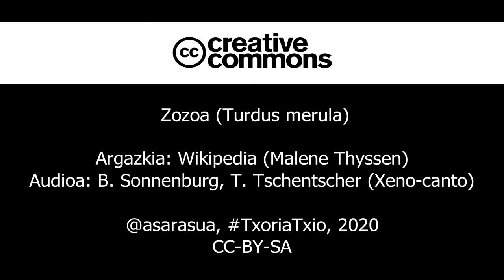Zozoa (Turdus merula), kantua